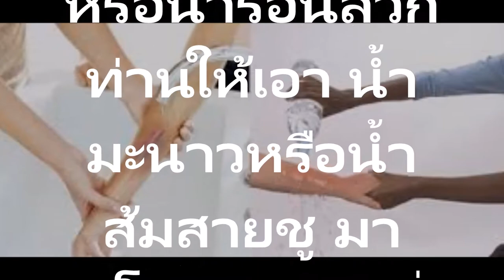น้ำมะนาวหรือน้ำส้มสายมีสรรพคุณชูดับพิษไฟลวกน้ำร้อนลวก